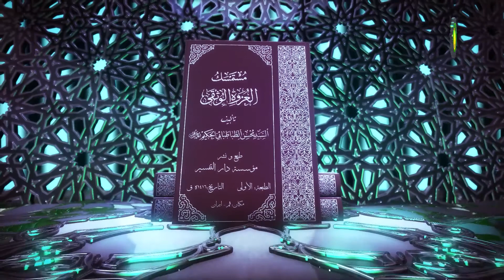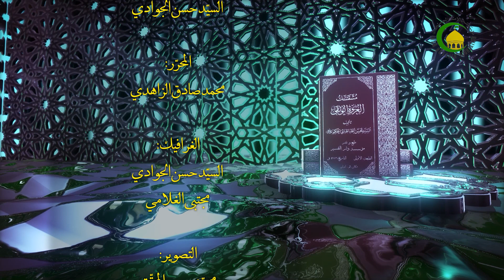50 الاجتهاد و التقليد، المسألة السادسة عشرة، و دعوى أن..، ص36 - الأستاذ: سماحة السید عماد الحکیم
50   الاجتهاد و التقليد، المسألة السادسة عشرة، و دعوى أن..، ص36 - الأستاذ: سماحة السید عماد الحکیم